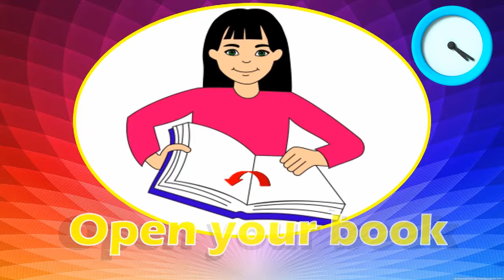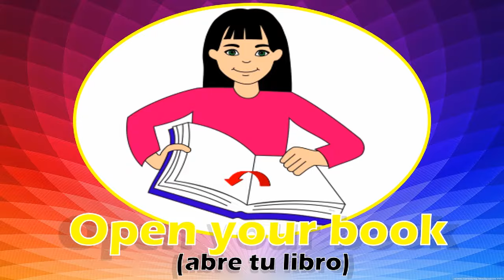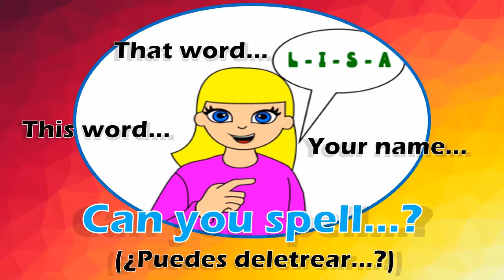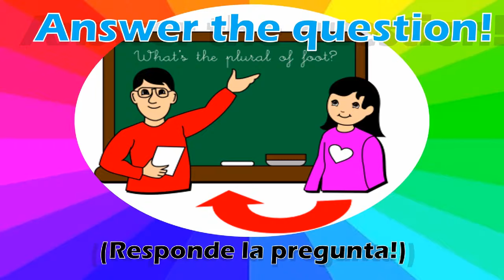CLASSROOM COMMANDS Lenguaje del aula en INGLES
Este video CLASSROOM COMMANDS Lenguaje del aula en INGLES or Classroom language nos presenta 20 frases usadas en ingles en el aula para instruir y seguir indicaciones simples en ingles básico para principiantes. Se puede usar tanto en ingles para niños como adolescentes.

Classroom commands para niños, classroom language para el aula en ingles nos sirve para enseñar inglés para principiantes.

Nuestro canal New Kids School ha creado el personaje de TU AMIGO GOGU para animar los videos de ingles.

CLASSROOM COMMANDS:

Sit down= Sientate
stand up= párate
open your book= Abre tu libro
close your book= cierra tu libro
open the door= abre la puerta
close the door= cierra la puerta
may I come in? = ¿puedo entrar?
how do you say...? in english ¿cómo dices en inglés?
Whats the meaning of...? in spanish = ¿cúal es el signoficado de...en español?
May I go to the bathroom? ¿puedo ir al baño?
May I sharpen my pencil? ¿puedo sacar puntas a mi lápiz?
read= lee
write= escribe
listen=escucha
think= piensa